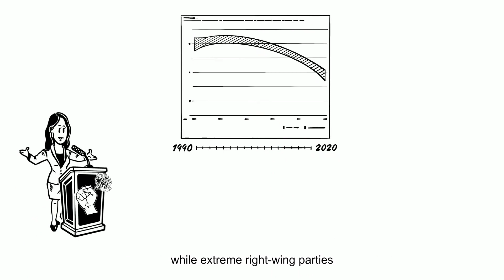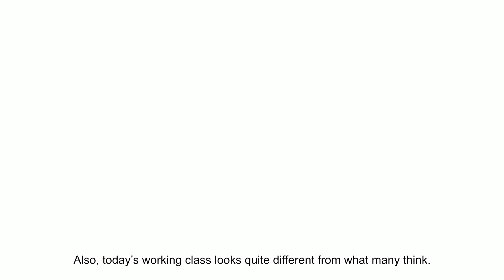Has the working class turned away from social democracy?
Has the working class turned away from social democracy? Because the crisis of social democracy coincides with the rise of the radical right, many suppose that there are huge numbers of social democratic voters, particularly among the working class, who are abandoning social democratic parties in favour of the radical right. However, this is not true. Watch our video to learn more about how today's working class looks like and how social democratic get more voters excited about them again.